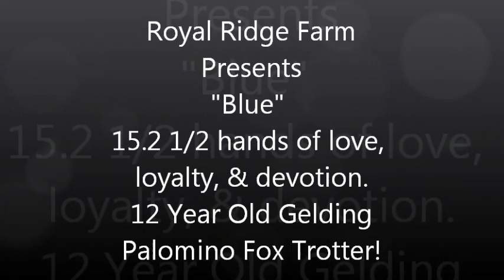Palomino Fox Trotter Gelding Well Trained Trail Horse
"Blue" is a wonderful disposition and personality Horse.  Whose willingness to please will take you anywhere in life and beyond.